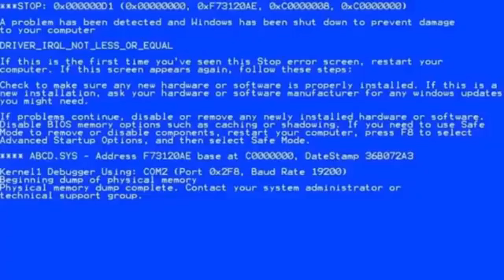The Worst Thing That Can Happen...Happened.../ Human Fall Flat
I Do Several Types of Animation, Gaming, and Just Some Random Stuff Sometimes!!!

I Make Videos By Myself, I Game with Others, I Try To Improve With Each Video, I Make!